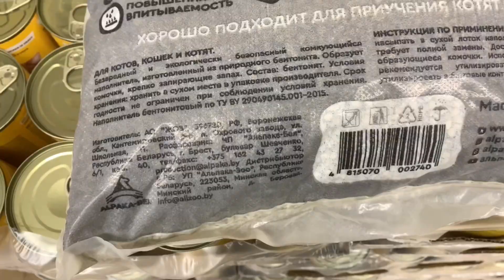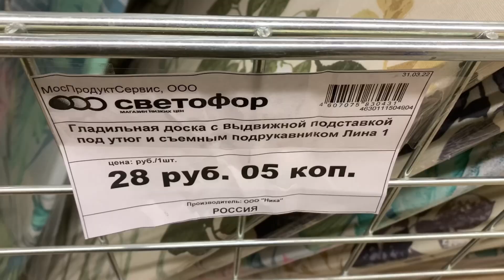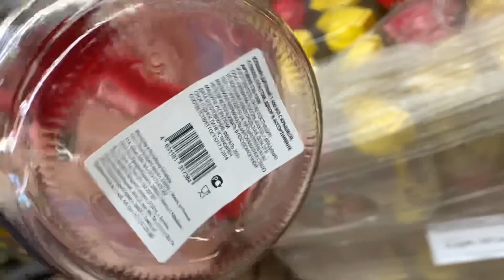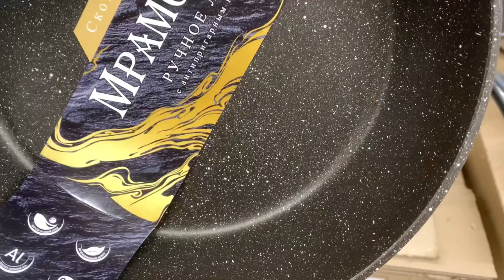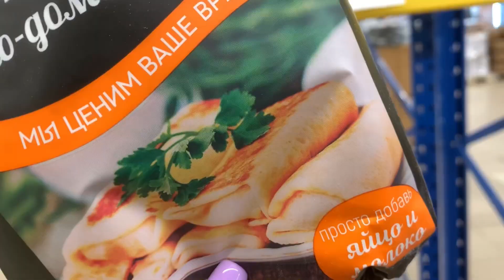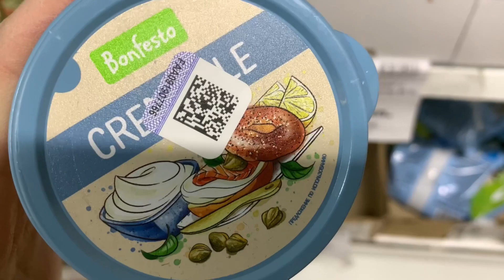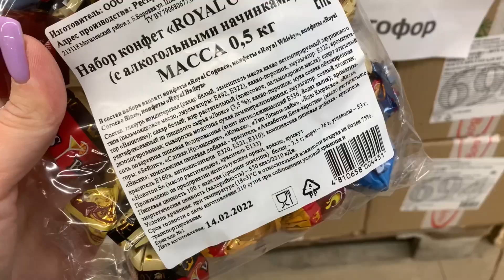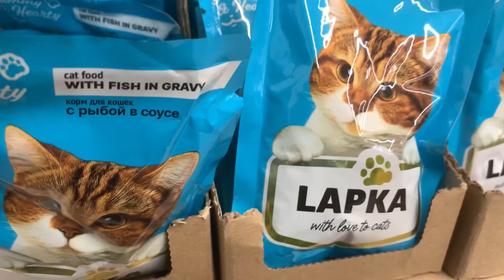Светофор🚦 ЧАСТЬ2/Апрельские новинки/ Беларусь Минск/ Тимирязева 129/2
Приветик! Сегодня у нас обзор новинок из Магазина Светофор‼️💖💖💖

💜Адрес г. Минск,  Тимирязева 129/2.